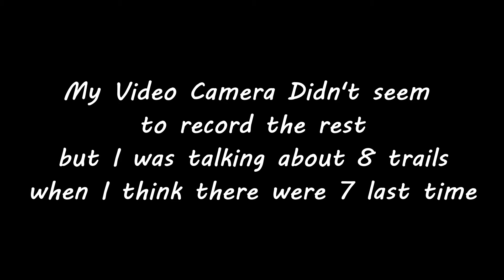ULTRA RECON SQUAD!! Let's Play Pokemon Ultra Moon: Episode 10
Hello my Wolfpack and welcome to the most hyped play through that will be on the channel. Ultra moon is awesome and crazy and you should watch the whole thing cos im mad haha